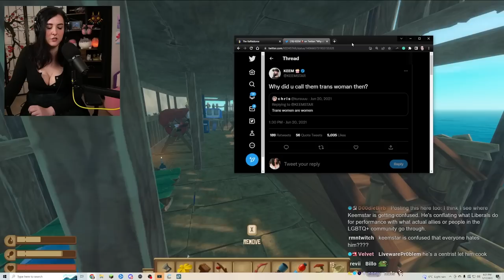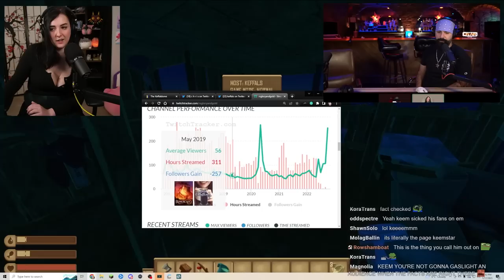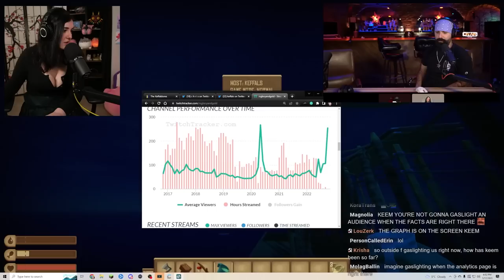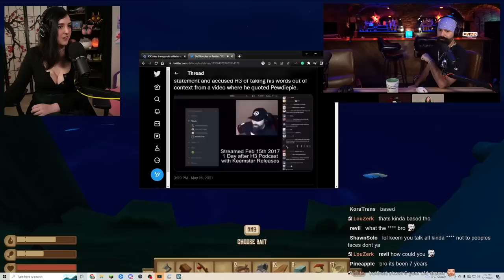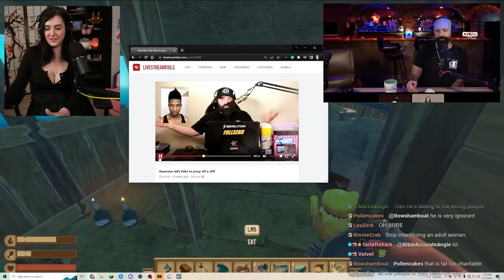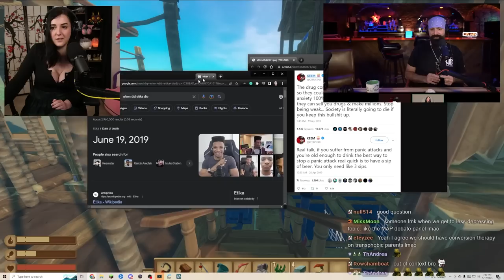My conversation with Keemstar got INTERESTING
Keffals talks to Keemstar about trans rights, etika, and more